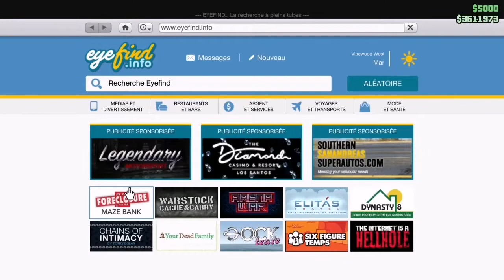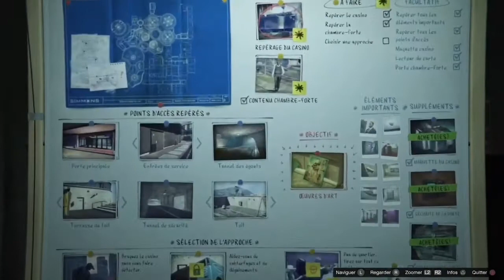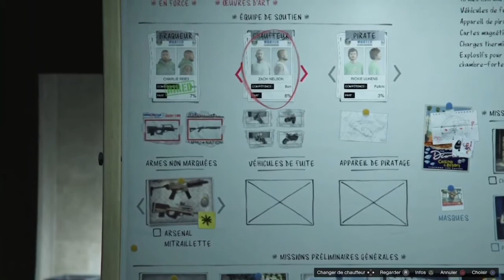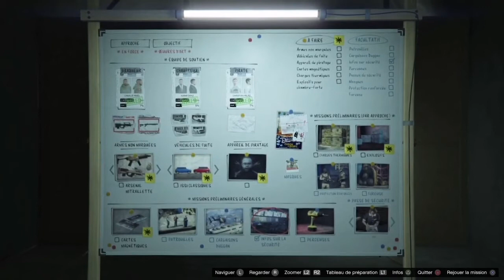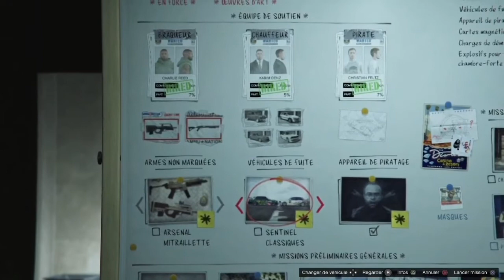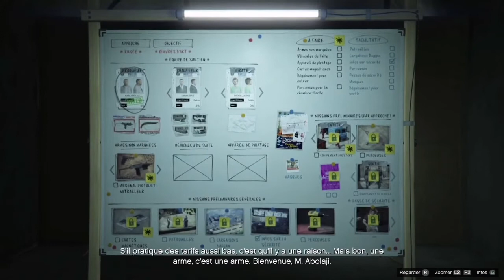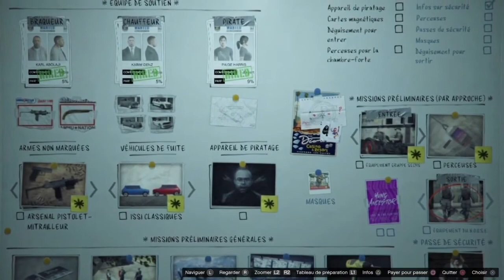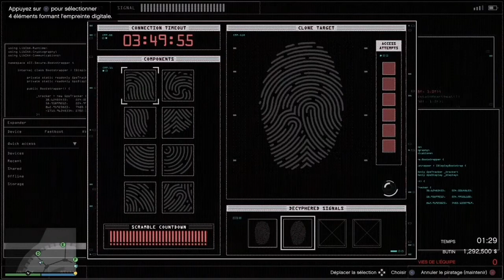BRAQUAGE DU DIAMOND CASINO TUTO COMPLET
Bienvenue dans ce gros tuto rentabilité su braquages du casino il va vous montrer comment le faire le plus rapidement possible et aussi le plus rentablement possible.
Si vous voulez d'autres vidéos du genre dites le moi il reste beaucoup de braquages et j'ai plein d'astuces 😁

CHAPITRES:

0:00 - Intro
1:39 - la salle d'arcade
7:30 - repérage casino
13:27 - contenu chambre forte
15:59 - choix approche
18:06 - braqueurs approche bourrin
21:10 - préparations utiles et inutiles
25:16 - astuces sur certaines préparations
31:26 - braquage bourrin walkthrough
49:11 - braqueurs et prépas approche rusée
54:32 - astuces prépas restantes
58:58 - aide au piratage
1:00:23 - braquage rusé walkthrough
1:15:47 - conclusion